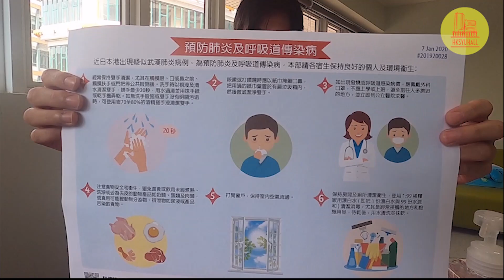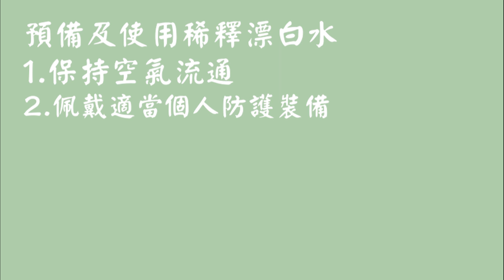漂白水稀釋教學 Procedures for preparing and using diluted bleach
Step 1: Open the windows so as to maintain good ventilation.
Step 2: Put on appropriate Personal Protective Equipment (e.g. mask, gloves, safety goggles, and plastic apron).
Step 3: Mix bleach with cold water to form the 1:99 diluted bleach
Close the cover of bleach after use.
Pour out the diluted bleach after use.
Wash hands and the tools thoroughly after the procedure.

Kindly be reminded that if bleach gets into the eyes, immediately rinse with water for at least 15 minutes and consult a doctor. To know more related information, please proceed to the website of the Centre for Health Protection Wish you all with good health!